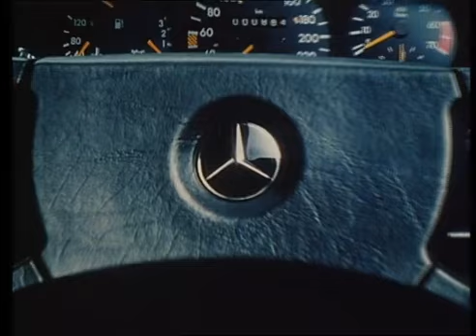1981 Mercedes Coupe 380SEC 500SEC C126 S Class Coupe English